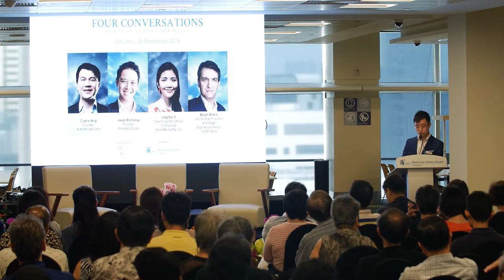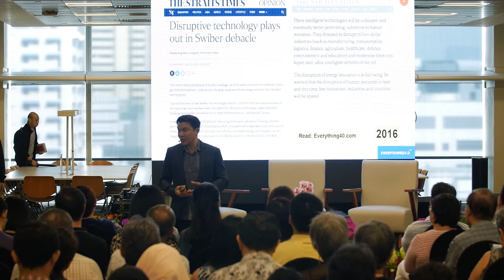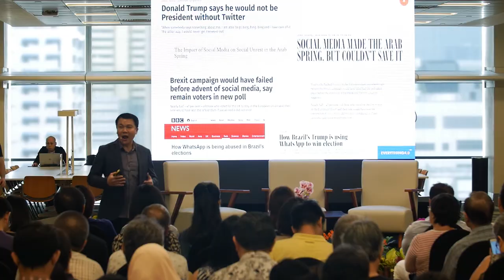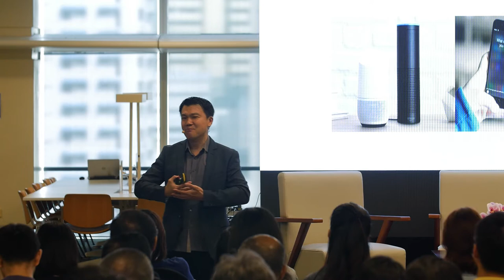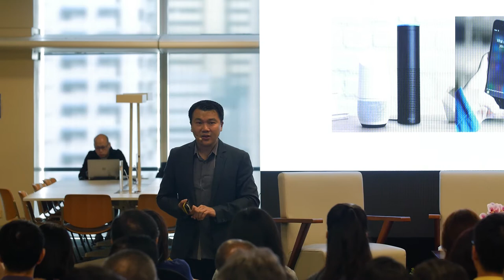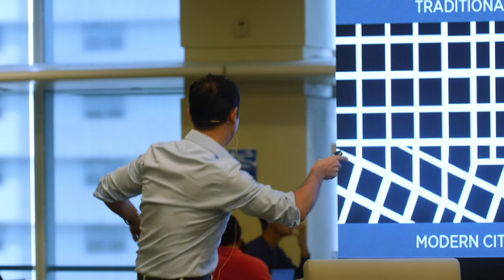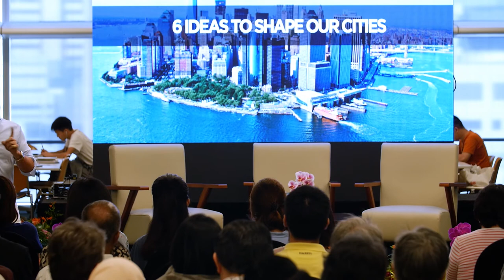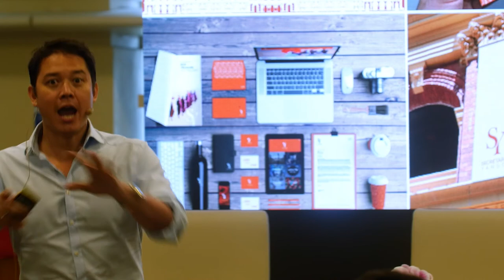Charlie Ang | Jason Pomeroy | Four Conversations 2019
Four Conversations is an annual signature programme by the National Library which brings though leaders together to share new possibilities for the future, inspire lifelong learning and create new knowledge. This year we present drivers of innovation who have impacted society through technology.